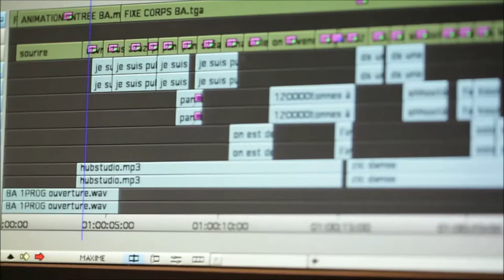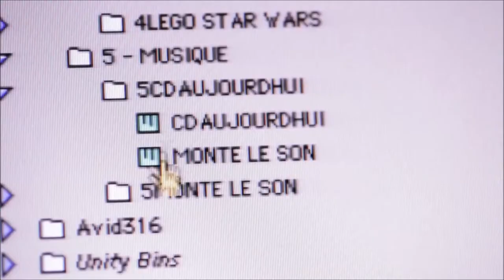B comme Bande-Annonce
B comme Bande-Annonce : interview de Sophiane Tilikete - Directeur Artistique de France 4
L'Abécédaire de la Télévision. De A comme Audience à V comme Voix-off, une vidéo par thématique, pour tout comprendre de la création audiovisuelle.

Ce film a été réalisé en 2013 par Let's Pix pour la Direction Recherche & Développement de France Télévisions
Interview : Laurent Huberson et Pauline Cathala / images : Gaspard Charpentier / montage : Anne Beaulieu